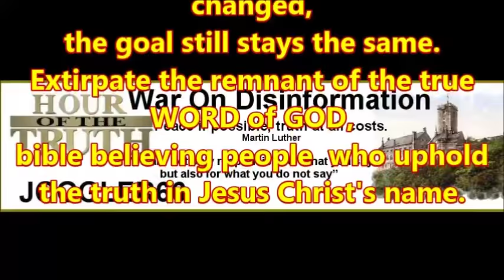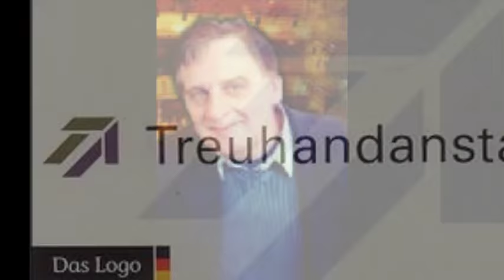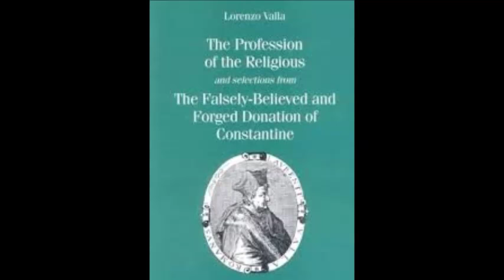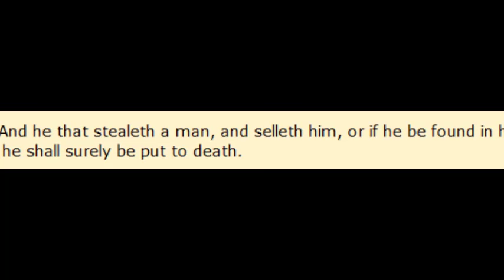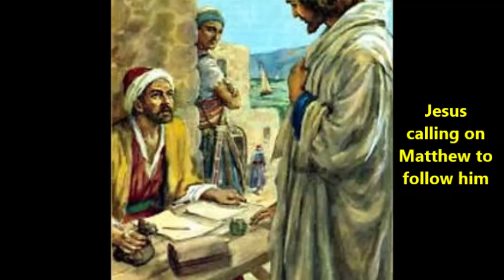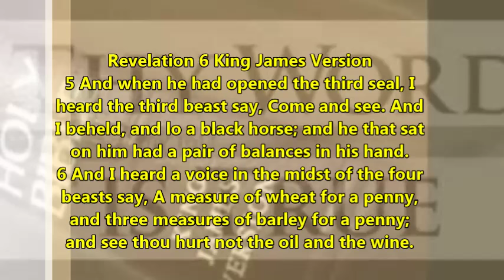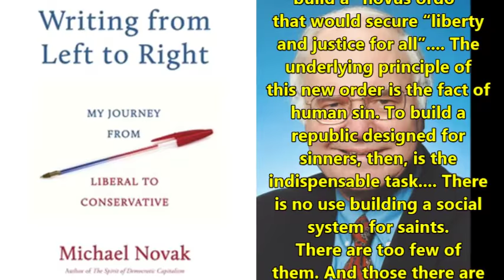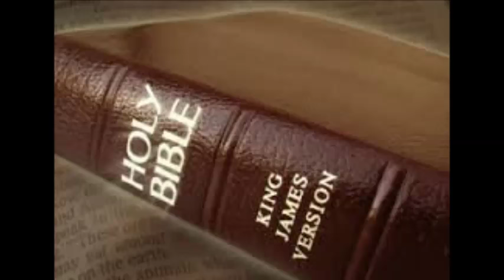Hour of the Truth - ''The 'English' Common Law, Equity, Germany and 'Accidents' of History'' (2)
Episode 52 (recorded august 2016)
On this Broadcast I welcome back guest Robert Newman from the last episode and discuss with him several aspects of law and history.